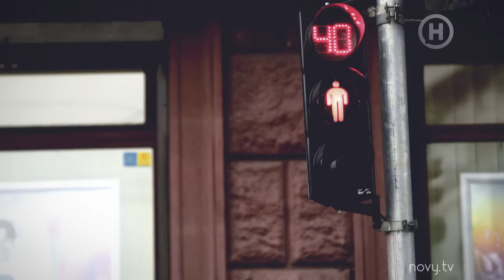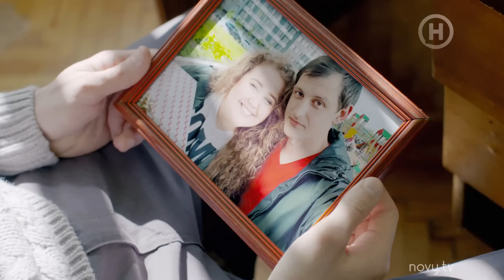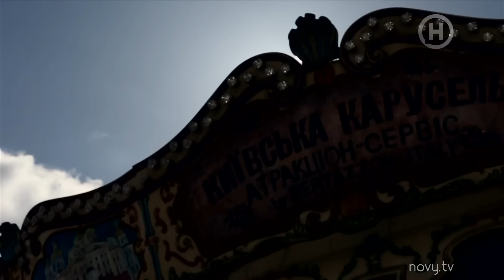Киев днем и ночью - Серия 22 - Сезон 5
В 22 серии 5 сезона Киев днем и ночью Владимирович и Паша страдают от похмелья. Сэм приехал встретиться со своим потерянным братом. Макс собирается на кастинг, а после - на свидание Насти, чтобы подстраховать ее. У Владимировича в агентстве нет клиентов. Полина собирается встретиться с Назаром. Сэм и Яся пришли к Владимировича разбираться с кидаловом по его брата.

Алина пытается помирить Пашу и Полину ради собственной выгоды. Макс пришел на танцевальный кастинг. Паша приехал в дом к родителям Полины. Владимирович получил новый заказ. Настя наконец пошла на свидание с Захаром. Полина вернула Назару документы на дом. Назар отменил поездку в Париж с Алиной. Паша напился и устроил скандал Полине.

В «Киев днем и ночью» произошла полная перезагрузка! В новых сериях появились новые герои. Один из них – Максим «Физрук» Сосновский, уже известный зрителям по «Топ-модель по-украински». Кстати, если в прошлом сезоне на украинский перешел закадровый голос сериалити Костя Войтенко, то в новом «рідною мовою» заговорят все герои сериалити.В объективе пятого сезона – истории трех подруг, цель которых – покорить Киев. Любовь, дружба, предательства и разочарования – сериалити покажет реальную жизнь и реальные проблемы молодежи.